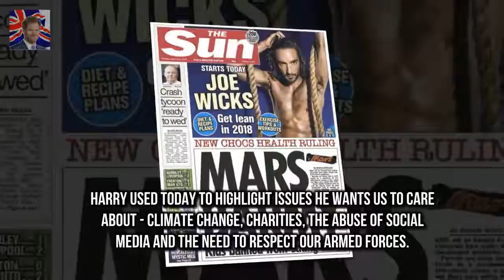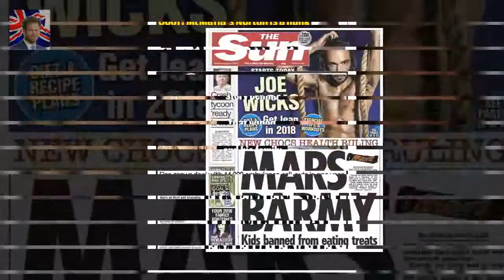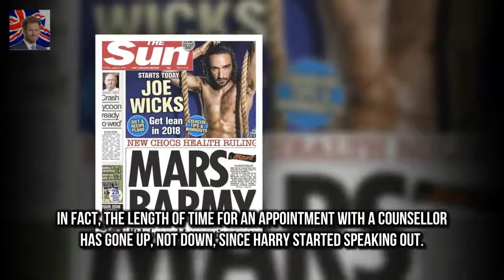JANET STREET-PORTER: Prince Harry should try having a normal job People really have double standa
People really have double standards when it comes to the monarchy
It seems cheeky Prince Harry can do no wrong - even a left wing newspaper like the Guardian goes a bit weak at the knees when the fifth in line to the British throne (please remember the job is an un-earned privilege determined by bloodline not skill) hosts a radio programme branding the result a PR success for the young royals adding that republicans should worry

Harry and Meghan flew out o Prince Harry whisks Meghan Markle off to the French Riviera in economy :
Prince Harry whisks Meghan Markle off to the French Riviera in economy  Pair boarded before other :
Thomas Markle Jr 51 of Grants Pass  Meghans dad is extremely hurt by Harrys never had family claim :
Meghan Markles mom seen for first time since Prince Harry comment  Doria Ragland was seen in Los A: